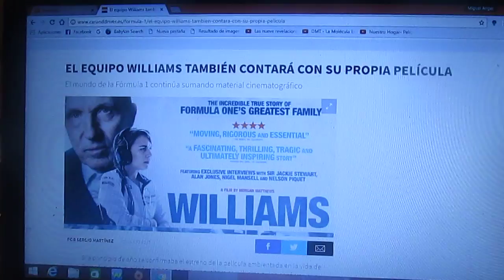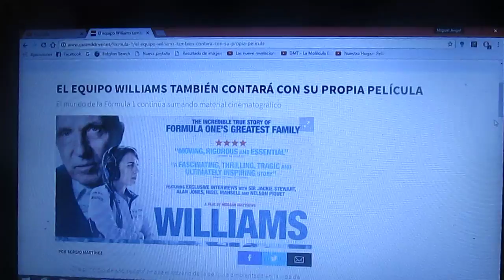Williams también tendrá su propia película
Con esta futura película relacionada con la escuadra inglesa Williams la Fórmula 1 sigue teniendo material cinematográfico